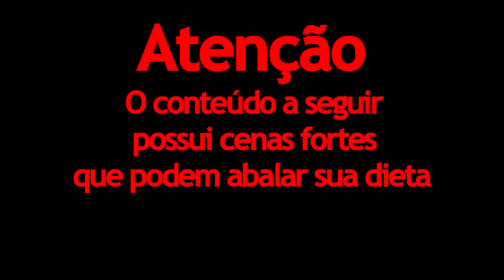Bolinho de arroz e parmesão com apenas 5 ingredientes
Não custa nada, mas nos ajuda demais, um abraço e fiquem com Deus!!!

Ingredientes

2 xícaras de sobras de arroz
2 ovos
1 1/2 colher de sopa de farinha de trigo
1 pacote de queijo parmesão ralado (50 gramas)
Cebolinha à gosto
Sal, se necessário